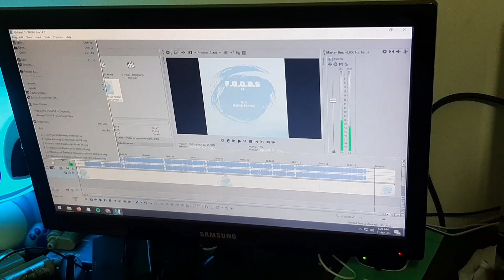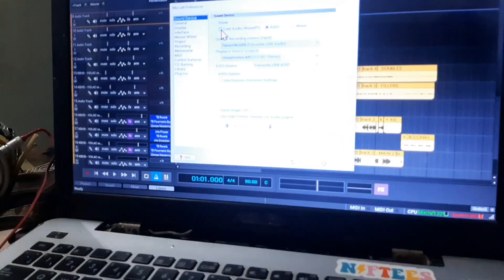Trippings : Episode 32